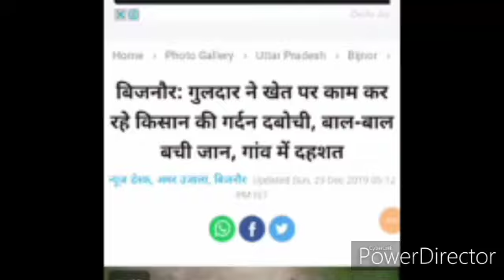technology gyan,technology platform,technology movie,technology video,technology guruji, technology